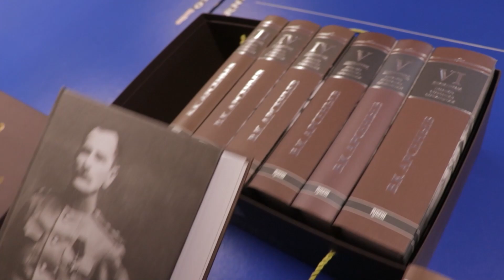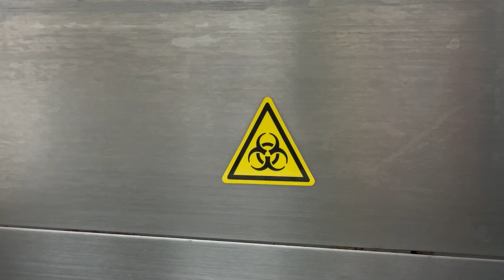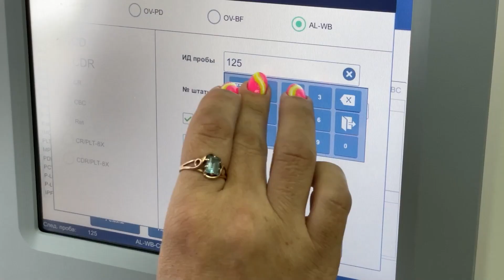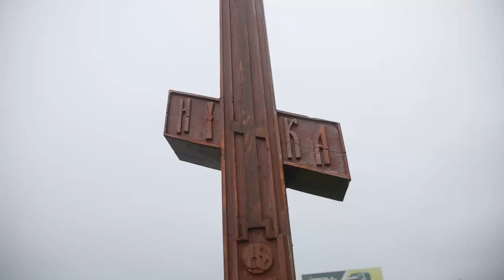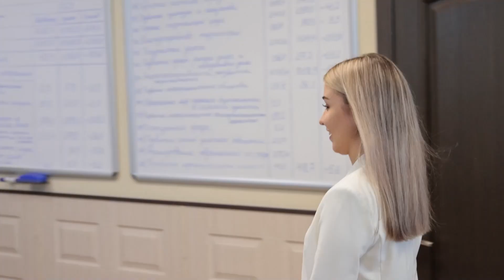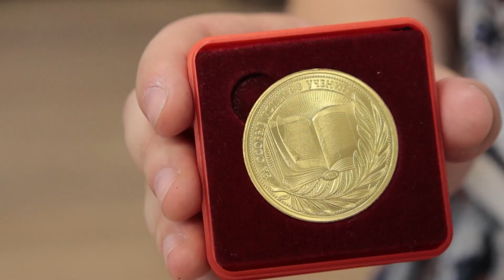Телемикс Новости 17.07.2023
Смотрите в выпуске:
- В гости в "Монолит". Губернатор края посетил образцовое ТСЖ Уссурийска.
- Молодые специалисты. Новыми кадрами пополнились поликлиники города.
- Ночная прогулка по дороге. Нерадивого отца разыскивает полиция.
- Облачно с прояснениями. Переменчивую погоду обещают синоптики.
- Юношеская футбольная лига. Противостояние Уссурийска и Владивостока на поле.
- Краевая спартакиада ветеранов. Удачно тряхнули стариной наши спортсмены.